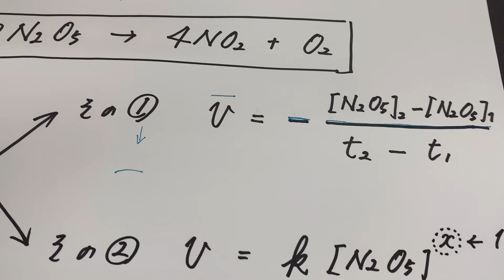【京大医学部】が、ヒカキンのソファでくつろいでたら、『天才的なひらめき』をしたハナシ. ‼️概要欄も要チェケラ‼️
〜💌受験生のキミへ〜

今なら！【⭐️無料体験授業】申込受付中！

先着順！申込を急げ！

↓のホームページから、御申込できます.

▶︎【へりくつno.2】
『💎反応速度』の、へりくつ、ヒカキンのソファでくつろいでたら、思いついたハナシ.

『反応速度』の命、となるのは、

結局、【２式の“使い分け”】.

つまり、ここでも、『ドラえもん力』.

そして、この２式のうち、

『その①(その一)』のほうは、【平均】のニュアンスを帯びる、のが、非常にキーとなる場面がある.

〜『呼吸を、していると、すべてのへりくつが、浮かびます.』JOE〜